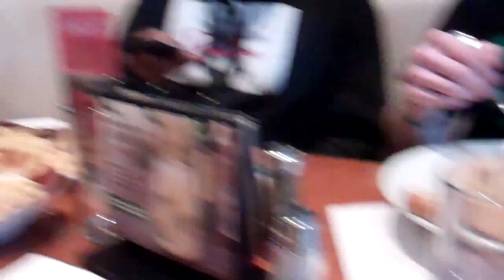WrestleMania 32 Weekend : Day 3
We take you with us as we attend Evolve and Ring Of Honor in Dallas, TX.